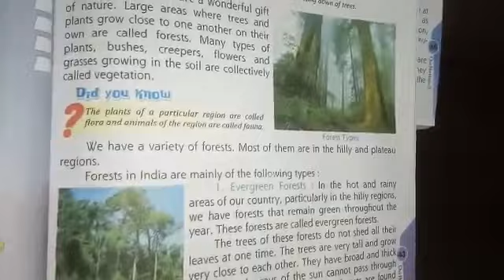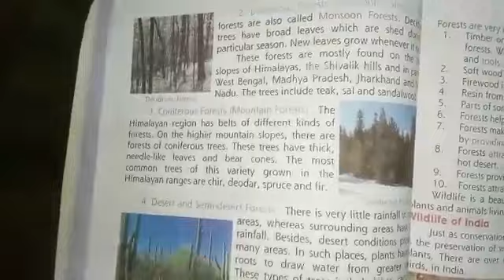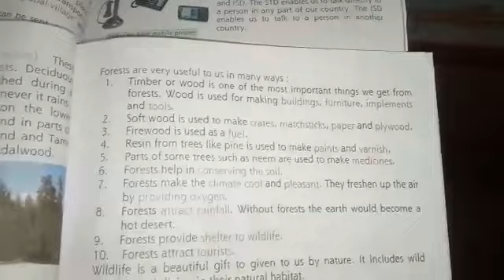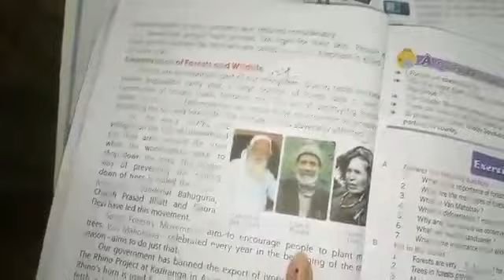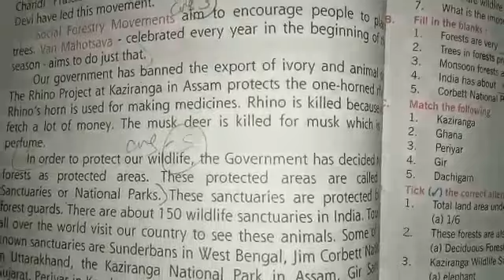Class - 4 EM S.St Chapter - 9